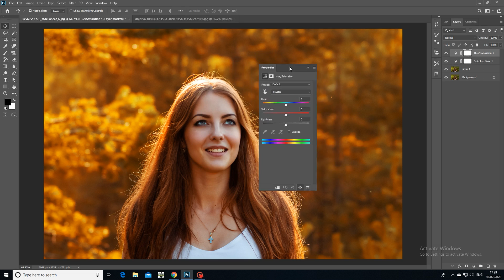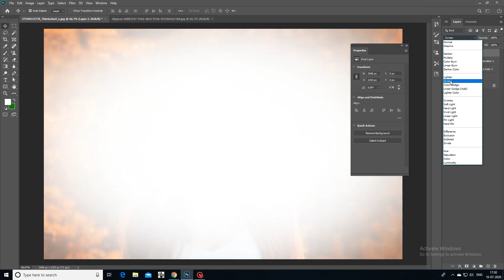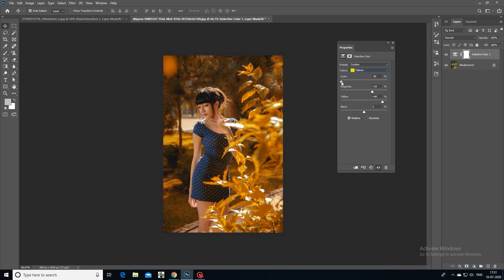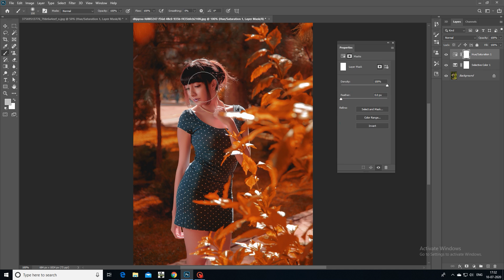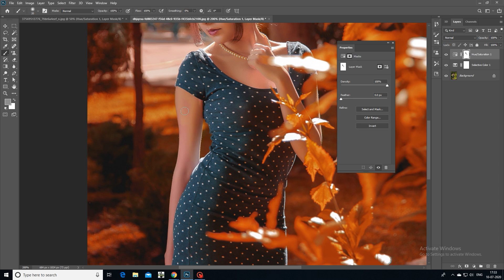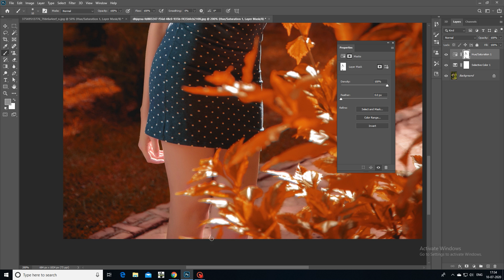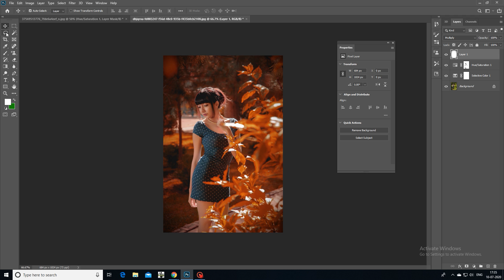Professional Color Grading in Adobe Photoshop [Photoshop Tutorial]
Color Grading is easy to and also easy to over do. In this video I am showing how to color grade your photos like professionals. I am giving the photos a red fantasy based color effect. Adobe Photoshop is the software used and the main tools uses are:
Selective colors
Hue and Saturation.
This can be done with older versions of Photoshop too. Watch the video, learn the trick. Try it.